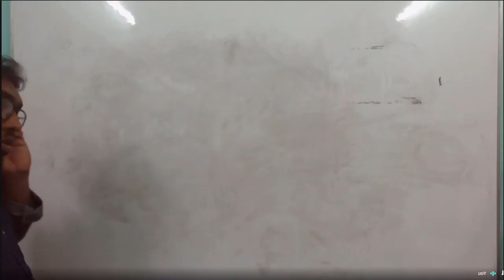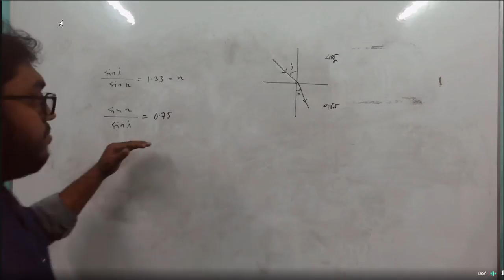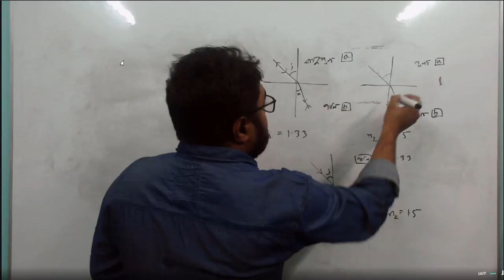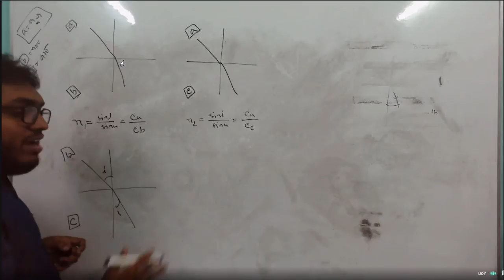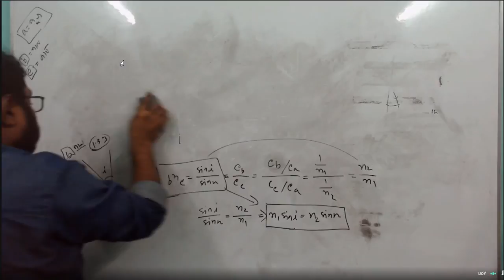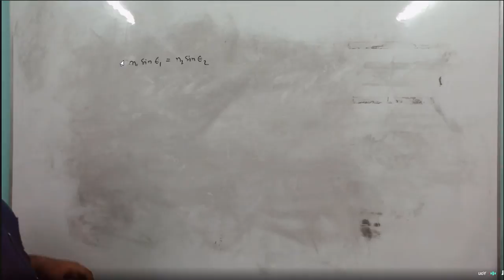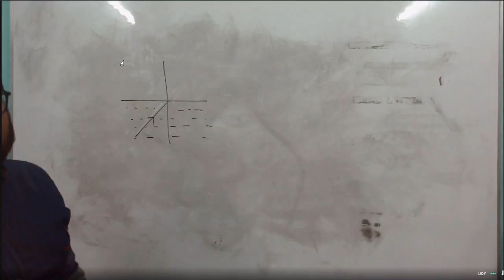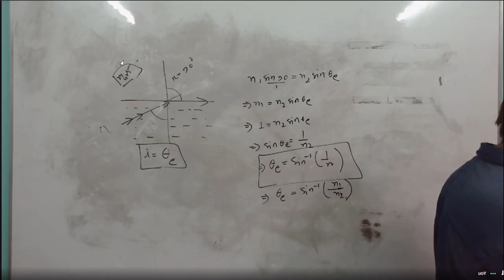Physics 22 lecture 30